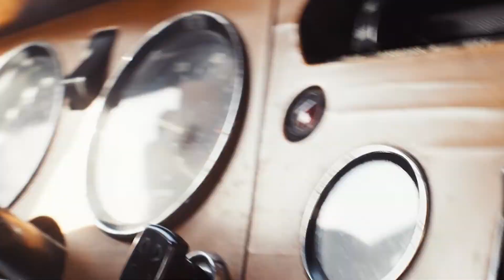Choose Champion braking parts. Parts for Passionate people.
No one knows more about being a Champion than we do, it’s in our name. For over 110 years, the iconic Champion® brand has been a world leader in the manufacture of spark plugs for every kind of combustion engine. From innovation aviation technology to a tradition of motorsports dominance, the Champion brand has been a part of product development in every type of engine. As a powerful symbol of performance driven quality, this experience and commitment has led to design enhancements that optimize the performance of every spark plug we make. And now many other maintenance products;  including ignition, filters and braking.

▁▃▅ LEARN MORE ▅▃▁
◄ Get Trained ► Garage Gurus: our world-class online technical training, instructional videos, forums and expert interviews service

◄ View our videos ► More videos on Champion